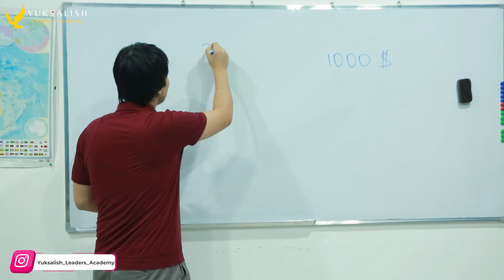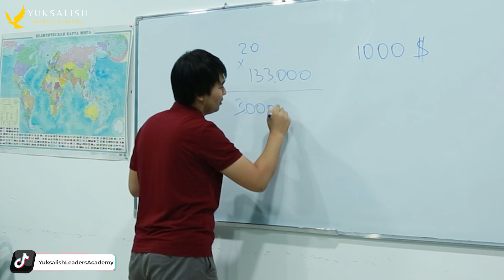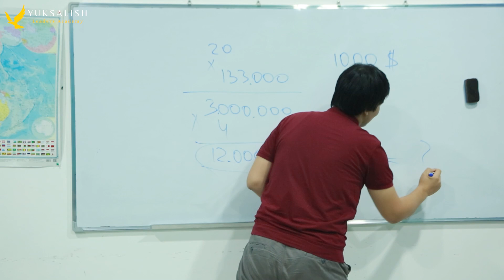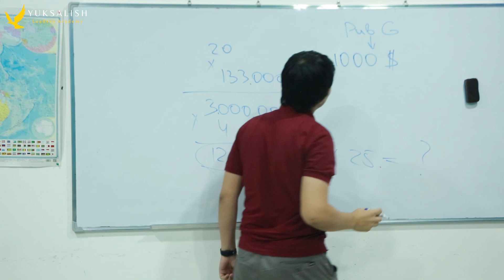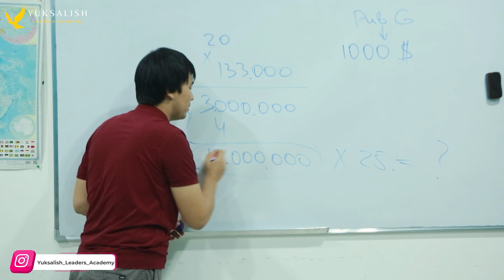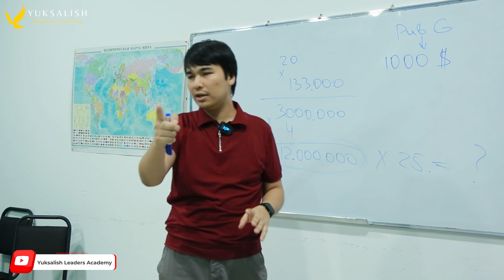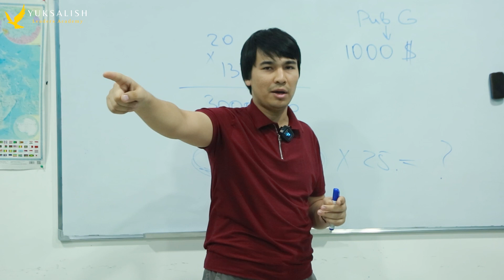Vaqtingizni nimalarga sarflayapsiz?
🔝 Yuksalish - Xalqaro toifadagi Liderlar tayyorlash akademiyasi